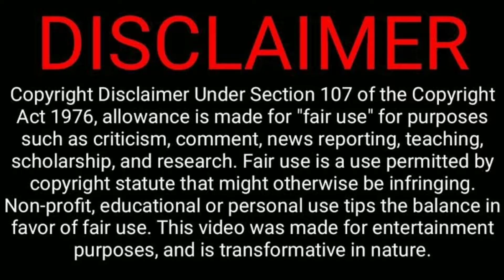Manish Gupta Death | Meenakshi Gupta reprimanded the 'spies',saying - Police is right, you are wrong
Kanpur. In Gorakhpur, Uttar Pradesh, politics has intensified in the case of Kanpur businessman Manish Gupta's death. In this sequence, SP Chief Akhilesh Yadav reached his house in Kanpur today to meet the victim's family. Samajwadi Party workers also got information about Akhilesh coming to Kanpur. After this, thousands of workers gathered here. The police also had to make a lot of effort to control the crowd of workers. The situation was such that there was a clash of workers with many policemen.

Eventually the victim's family themselves had to intervene in the matter. During this, Manish's wife Meenakshi was very angry with the SP workers. He said that for the last several days, SP workers supported him, supported him till Gorakhpur, but today the police is right. SP is doing wrong today. Don't crowd without talking. During this, Manish's family members also appealed to the SP workers to exercise restraint and maintain peace with folded hands

कानपुर. उत्तर प्रदेश के गोरखपुर (Gorakhpur) में कानपुर (Kanpur) के व्यापारी मनीष गुप्ता की मौत (Manish Gupta Death Case) मामले में सियासत तेज हो गई है. इसी क्रम में सपा प्रमुख अखिलेश यादव (SP Chief Akhilesh Yadav) आज पीड़ित परिवार से मिलने कानपुर उनके घर पहुंचे. अखिलेश के कानपुर आने की सूचना समाजवादी पार्टी के कार्यकर्ताओं को भी हो गई. इसके बाद यहां हजारों कार्यकर्ताओं का हुजूम उमड़ पड़ा. कार्यकर्ताओं की भीड़ नियंत्रित करने के लिए पुलिस को भी खासी मशक्कत करनी पड़ी. स्थिति ये हुई की कई पुलिसकर्मियों से कार्यकर्ताओं की झड़प भी हुई. आखिरकार पीड़ित परिवार को खुद इस मामले में हस्तक्षेप करना पड़ा. इस दौरान मनीष की पत्नी मीनाक्षी सपा कार्यकर्ताओं से खासी नाराज नजर आईं. उन्होंने कहा कि पिछले कई दिन से सपा कार्यकर्ताओं ने उनके साथ दिया, गोरखपुर तक साथ दिया लेकिन आज पुलिस सही है. सपा आज गलत कर रही है. बिना बात के भीड़ न लगाएं. इस दौरान मनीष के परिजनों ने भी हाथ जोड़कर सपा कार्यकर्ताओं से संयम बरतने और शांति बनाए रखने की अपील की. बता दें सपा अध्यक्ष अखिलेश यादव आज अपने दो विधायकों इरफान सोलंकी और अमिताभ बाजपेई के साथ मृतक व्यापारी की पत्नी और परिजनों से मुलाकात करने कानपुर पहुंचे. यहां उन्होंने 20 मिनट तक परिजनों से बातचीत की. इस दौरान अखिलेश ने पीड़ित परिवार को हर संभव मदद देने का भरोसा दिया. इस दौरान अखिलेश यादव ने पीड़ित परिवार को 20 लाख रुपये की मदद देने का आश्वासन दिया. वहीं घटना को लेकर अखिलेश ने मांग की कि हाईकोर्ट के सिटिंग जज से मामले की जांच की जाए. अखिलेश ने इस दौरान यूपी सरकार पर कई गंभीर आरोप लगाए. अखिलश ने सरकार पर मामले को दबाने का आरोप लगाया. उन्होंने कहा कि जब तक योगी सरकार प्रदेश में रहेगी, तब तक हत्यायें होती रहेंगी. प्रदेश की कानून व्यवस्था ध्वस्त हो चुकी है. उन्होंने आरोप लगाया कि पुलिस ने होटल से सीसीटीवी और सभी साक्ष्य मिटाए. भारतीय जनता पार्टी के रहते न्याय की उम्मीद नहीं है. हाईकोर्ट के सिटिंग जज जब मॉनिटरिंग करेंगे, तभी पीड़ित को सही तौर पर इंसाफ मिल पाएगा. Manish Gupta Death Case: अखिलेश का पीड़ित परिवार को 20 लाख की मदद का ऐलान इस दौरान अखिलेश यादव ने मांग की कि मृतक मनीष गुप्ता की पढ़ी-लिखी पत्नी के 2 करोड़ का मुआवजा मिलना चाहिए. घर का कमाने वाला व्यक्ति चला गया. घर कैसे चलेगा? यह चिंता का विषय है. सरकार दो करोड़ की मदद दे तो सही मायने में परिवार की मदद हो सकेगी. अखिलेश ने इस दौरान खुद 20 लाख रुपये की मदद की घोषणा की.

Share jarur karna dhanyvad🙏🙏🇮🇳🇮🇳